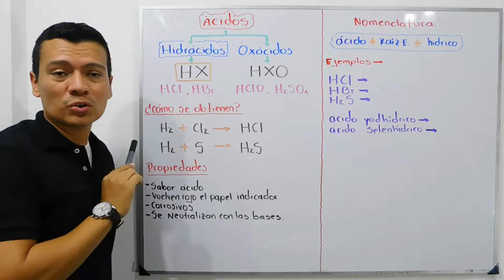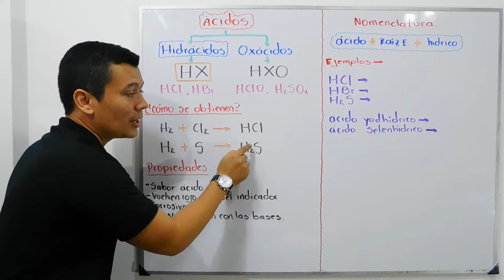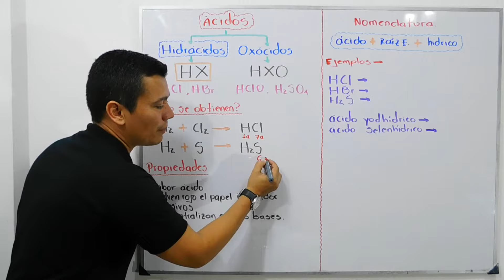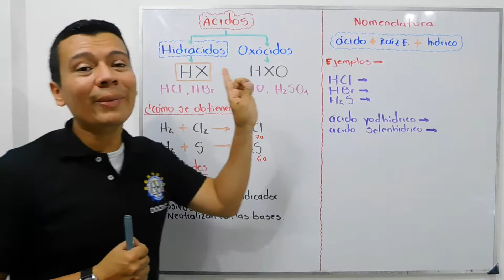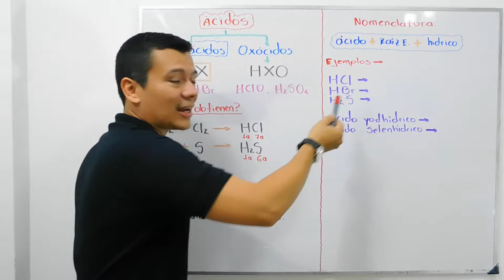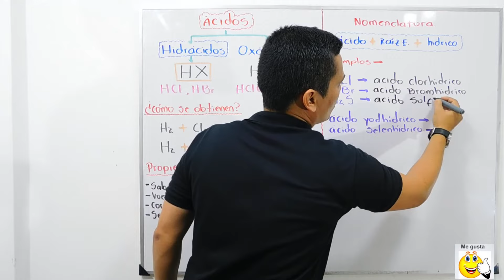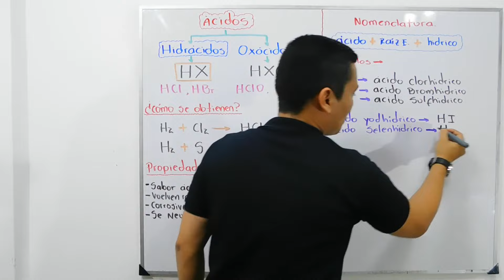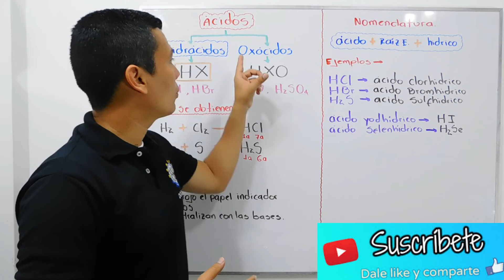COMO NOMBRAR ACIDOS HIDRACIDOS, COMO OBTENER HIDRACIDOS. QUE SON Y CUALES SON SUS PROPIEDADES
El siguiente video explica que son los hidrácidos o hidruros no metálicos, cuales son sus propiedades y como darles nombre.